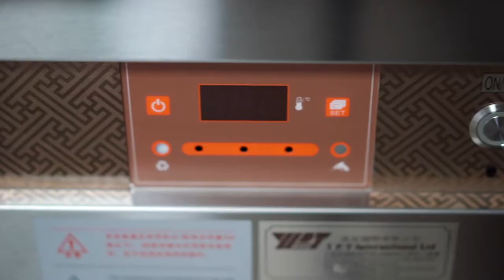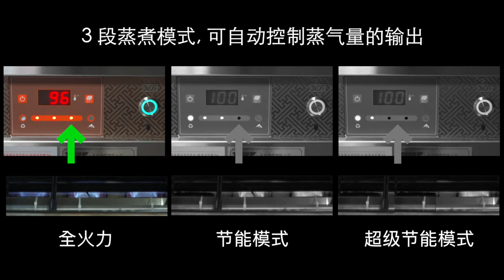[YPT] 環保節能玻璃門蒸櫃_富利2.0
富利牌全新推出環保節能蒸櫃系列，使用嶄新的烹調概念。
當蒸櫃達到指定溫度時，會自動調節輸出，
避免食材過份烹調而影響口感之餘，亦能大幅節省能源成本。
爐具設有獨立溫度顯示及蜂鳴器警報系統，
讓廚師能更精準控制食物溫度，提升食物品質。

一齊睇睇使用超高清玻璃門提供極致清晰的蒸煮過程!